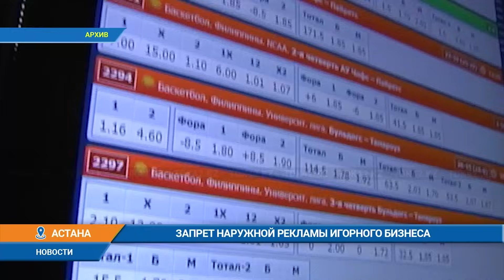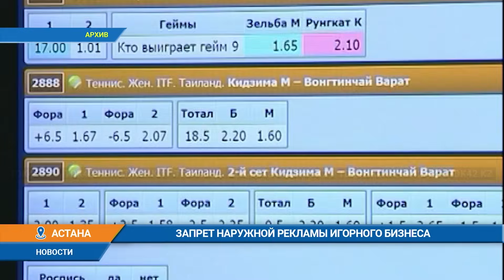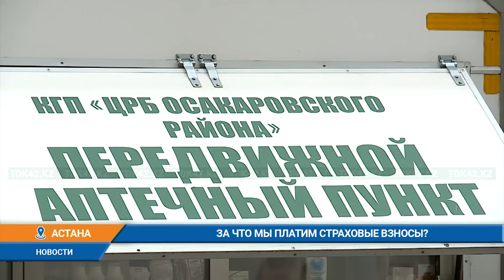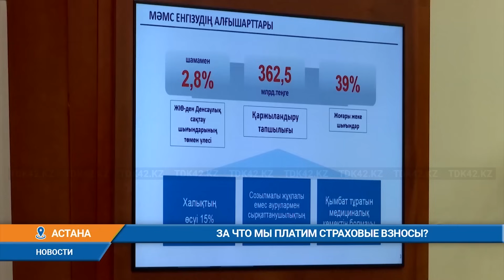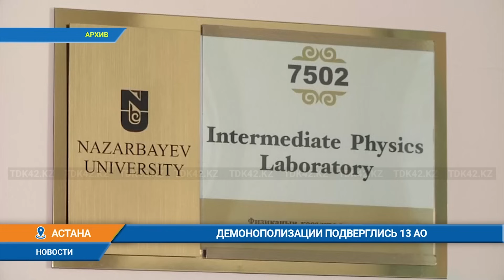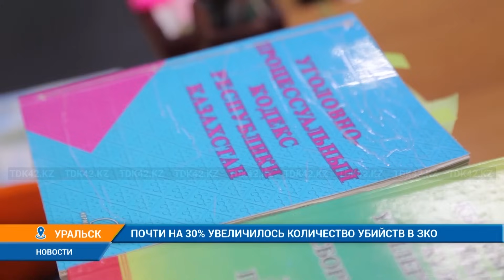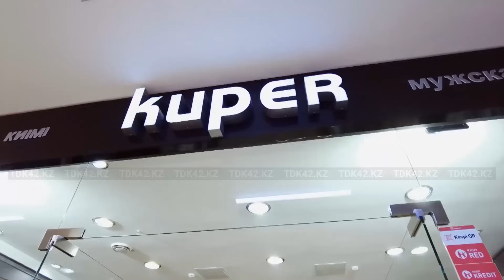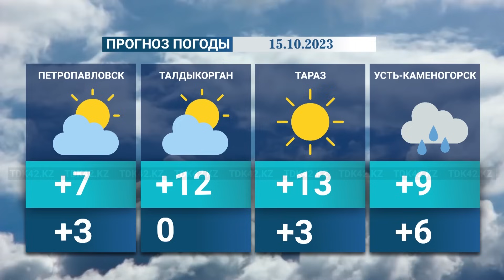Вечерние новости (14.10.2023) 21:00